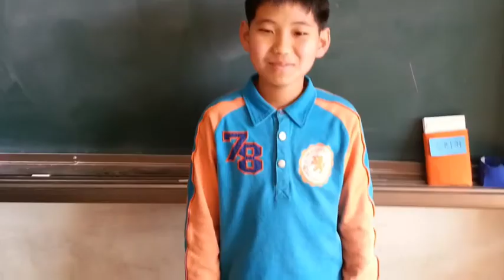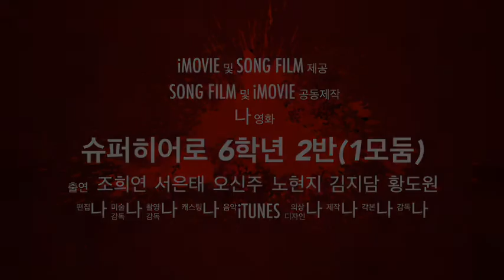슈퍼히어로 6학년 2반(1모둠)